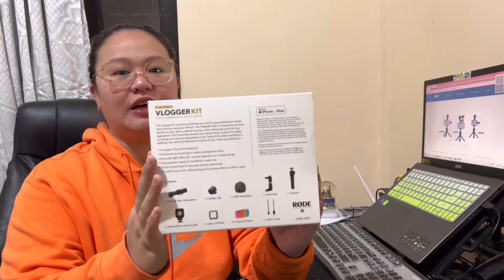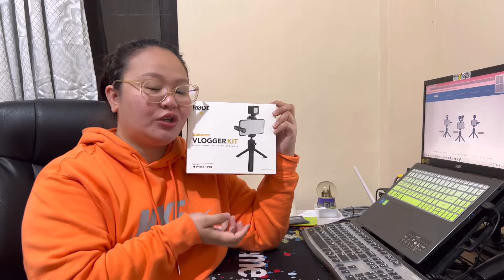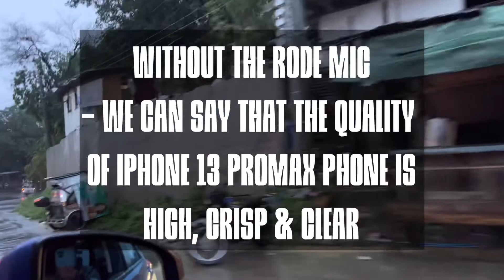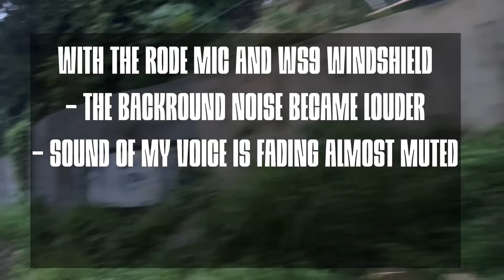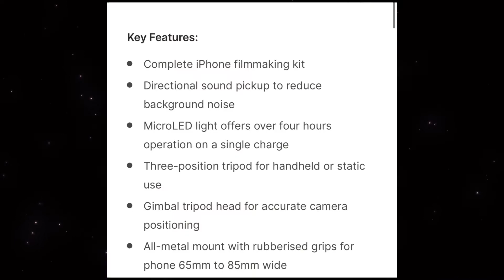RODE VLOGGER KIT FOR iOS - Unboxing & Review